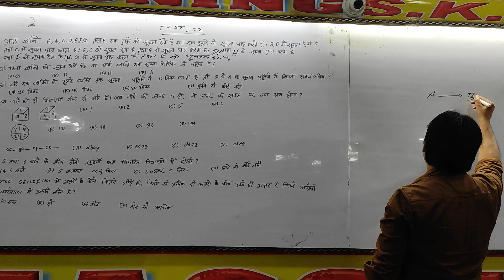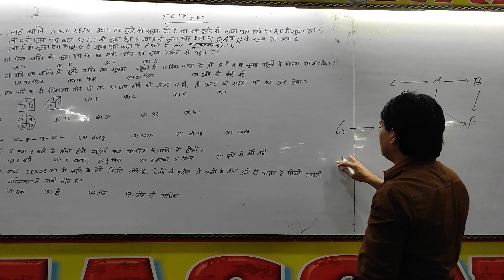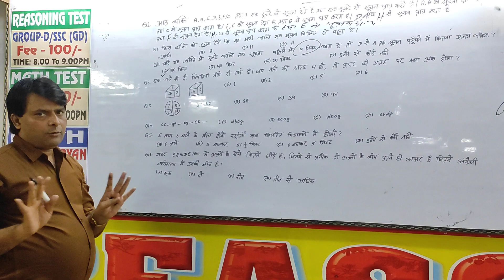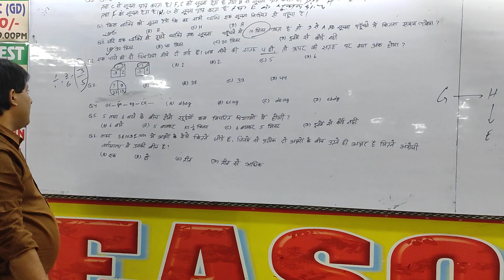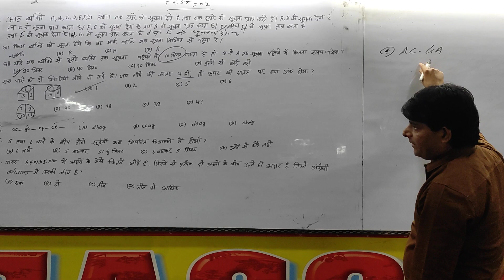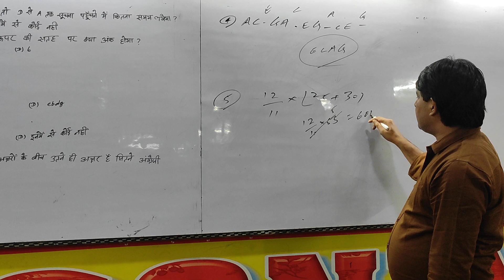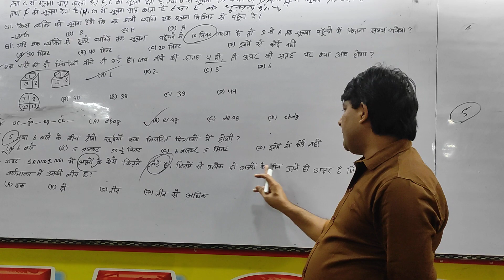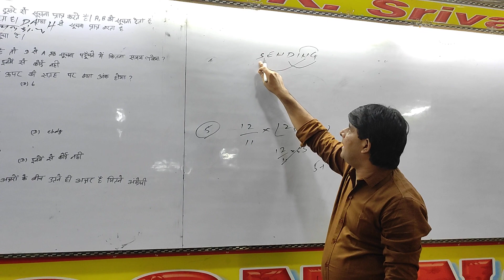REASONING TEST 02 BY SRIVASTAV SIR, SRIVASTAV CAMPUS▶️ PE, 9576266561